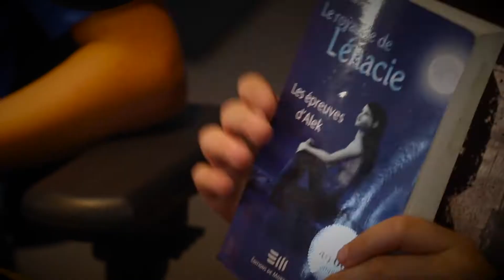Eugénie Tremblay, 9 ans, lectrice de suspense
Le club de lecture de l'émission Radio-Canada cet après-midi, avec Anne-Josée Cameron et Marie Grégoire.